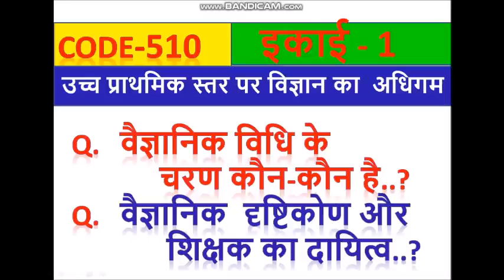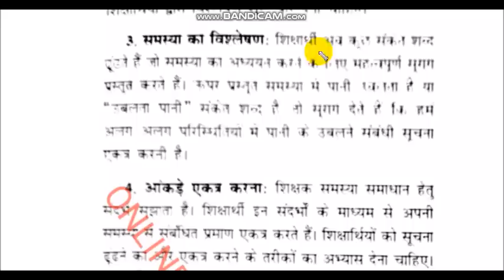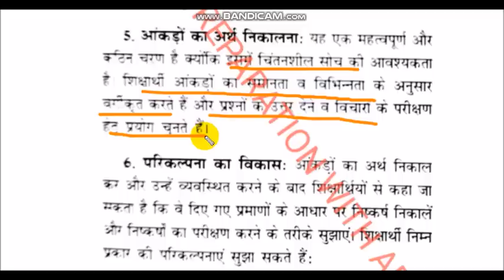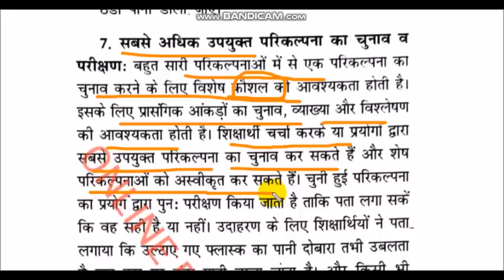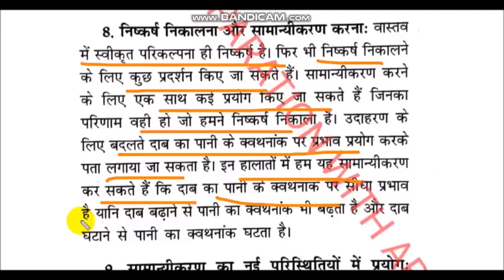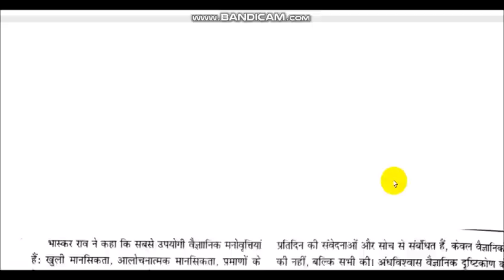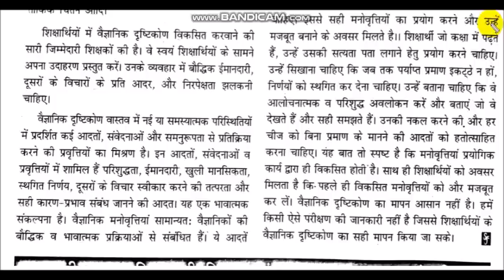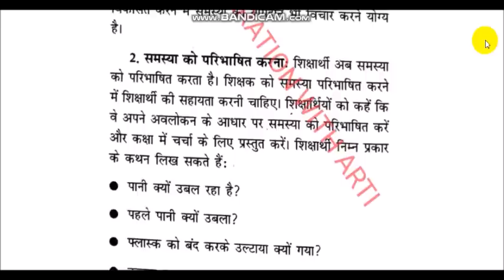CODE 510 .वैज्ञानिक विधि के चरण कौन-कौन है..?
online preparation

online preparation